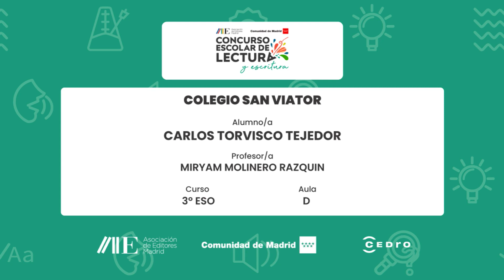Colegio San Viator | 3º ESO | D | Carlos Torvisco Tejedor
Centro Educativo:
Colegio San Viator
Curso:
3º ESO
Aula:
D
Nombre del Alumno/a:
Carlos Torvisco Tejedor
Nombre del Profesor/a:
Miryam Molinero Razquin

Microrrelato:
"En el ocaso de una tarde de verano, llegaba de la escuela nuestro protagonista. Presumiendo con sus zapatos nuevos cuya hebilla resplandecía más que candiles brillando en una noche oscura. Se dirigía hacia su hogar, después de una tarde repleta de emocionantes aventuras con sus amigos. Este chico deseaba marcharse a la ciudad de sus amigos, soñando que viviría con ellos. Pero sus padres siempre le dijeron ¨Thomas, no irás a vivir con ellos, alguien nos tendrá que ayudar en la granja¨. Thomas siempre miraba con cara de resentimiento a sus padres porque tenía muy claro lo que quería hacer. Además, Thomas se crio acostumbrado a que en su pueblo le tratasen como el niño del reino y muchas veces le transigían el lujo de llevarse algunas cosas de forma gratuita o divertirse usando herramientas de adultos.

Pasaron días, semanas, años y algún lustro que otro. Thomas todo este tiempo ayudó a sus padres en la granja, siendo un chaval muy querido por el pueblo ya que era muy solitario, pero a la vez extrovertido, ¨tiene buenas aldabas¨ le solían decir por la zona. Pero un día le llegó una carta, muy raída, al parecer por su conservación en el trayecto. Era de Carlos, uno de sus amigos del pueblo, le mandaba una invitación, por si quería compartir hogar con él, en la gran ciudad. Thomas se lo comentó a sus padres de inmediato. Éstos se negaron rotundamente, ellos se excusaban en su vejez y le necesitaban en su granja afirmaban. Su padre habló con todos los transportistas posibles del pueblo para que no sé escapase. Sin desobedecer mucho a su padre, Thomas no tubo posibilidad de abandonar su pueblo e ir con Carlos. Tuvo que asumir con resignación el no poder cumplir su sueño."

Obra de referencia:
La autora de la lectura es Emilia Pardo Bazán y la lectura que el alumno ha hecho en clase ha sido "Las medias rojas"